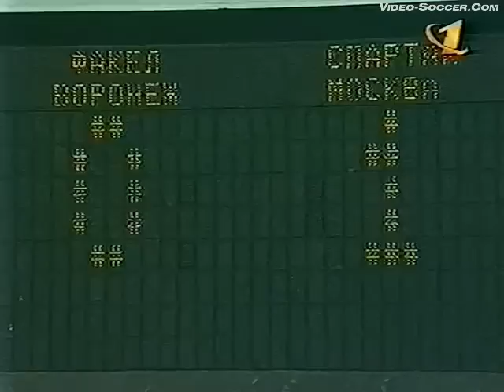Факел (Воронеж, Россия) - СПАРТАК 0:1, Чемпионат России - 1997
18 июня 1997 года, Чемпионат России - 1997,
Воронеж, Центральный стадион профсоюзов, 28000 зрителей
Гол: Максим БУЗНИКИН ￼(64)